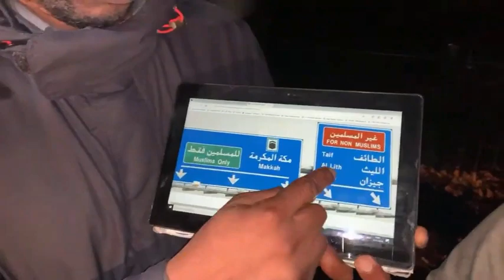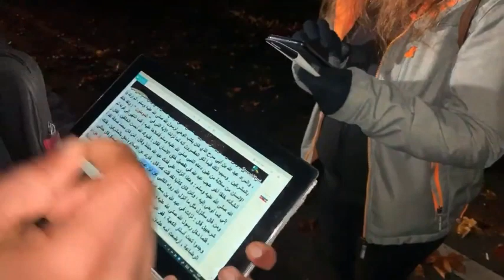Kay, Ash, Paperboy, Yakub Horse Sweat and more